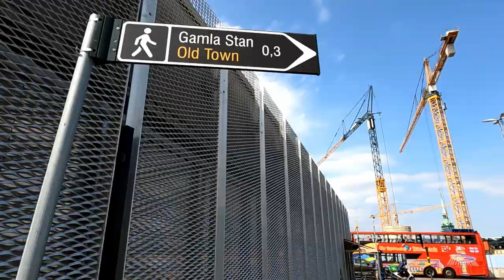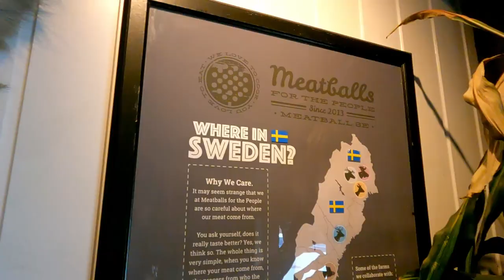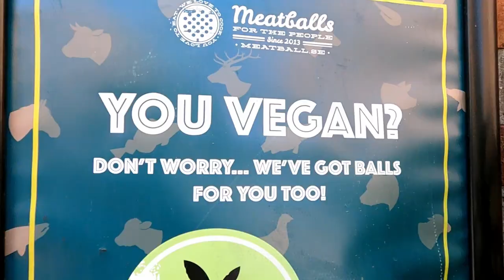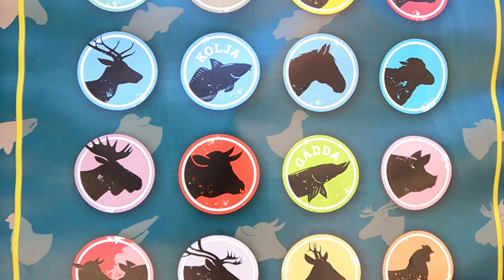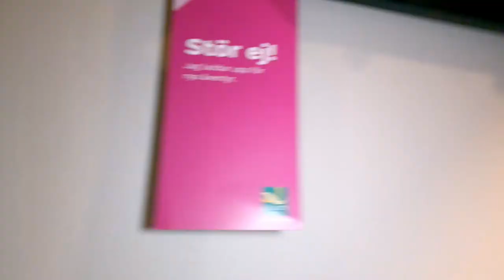Weekend In Stockholm, Best Swedish Meatballs Pt: 2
Weekend in Stockholm, Eating probably the best swedish meatballs in Stockholm. Showing you my secret spot with best view over Stockholm. Getting scammed by the hotel and preparing for the big Graduation Party.